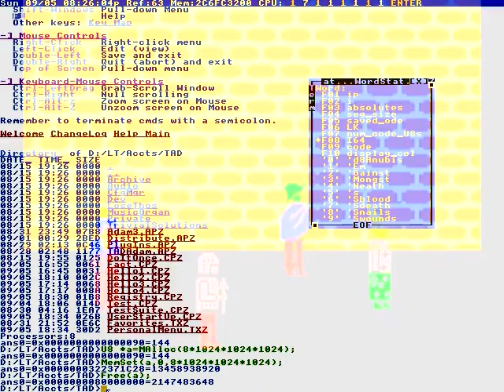Overwatch ps4 multiplayer gameplay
Right here at ExtremeTerrain.com.
Lead it downstairs